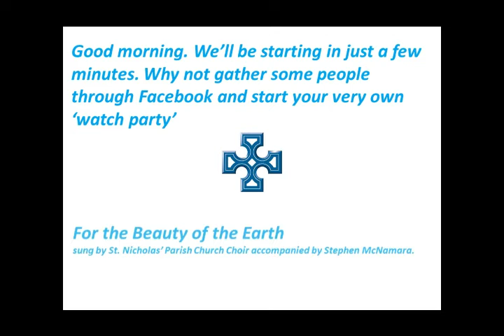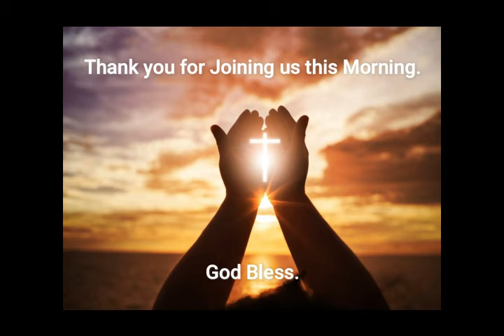MP2 Sunday 17th May 2020 at 11am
from St. Mary's Parish Church, Ballymascanlan, Dundalk.
celebrated by Rev. Geoffrey Walmsley and Parish reader Mrs Christine Walmsley.